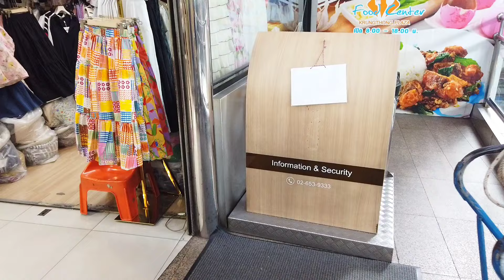Krung Thong Plaza Pratunam Plus Size Fashion Mall กรุงทองพลาซ่า แฟชั่นสาวอวบ​ อัพเดตล่าสุด​ 17/10/24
Walking at Krung Thong Plaza Pratunam, Plus Size Fashion Mall Bangkok Thailand
กรุงทอง พลาซ่า เสื้อผ้าสาวอวบ
Update​ 17/10/24

Open​ : Everyday​ 8.00am -​ 6.00 pm

➡️ New Clip every Mon -​ Fri​